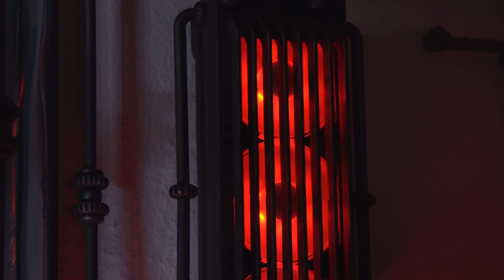Ultimate 3D PRINTED PC Finished - CryoPC Part 3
I just released some CryoPC themed merch, go check it out
The goal of this project was to create a PC that looks like it came straight out of a Sci-Fi movie set. The main inspiration is from various Sci-Fi movies, futuristic laboratories, and of course, cryogenic chambers.
In total, I was working on this build for around 3 months, until I finally finished it. If you want to see a detailed build log, check out the previous videos, and the forum thread on BitTech.

Amazon (US)
Amazon (DE)